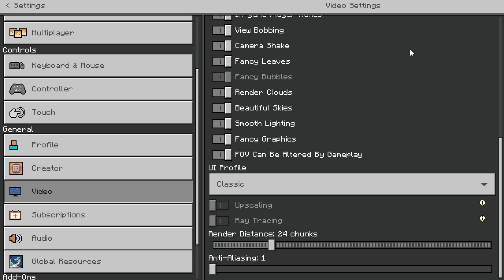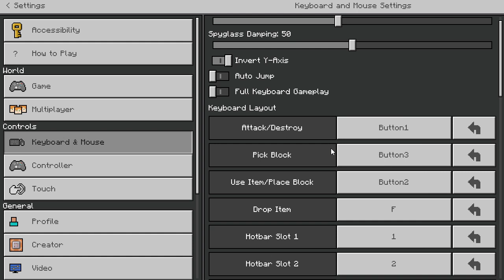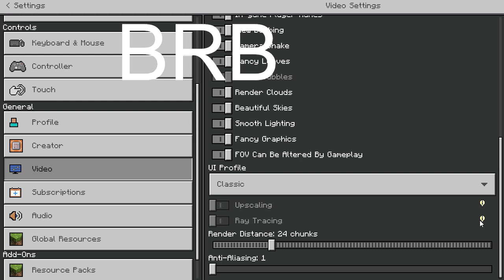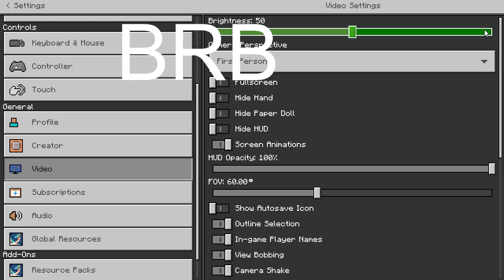Spyglass SMP Ep.03 - Castle Building [ Minecraft ]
Skip to 9:00 to get started. JayIsTrash4 drops in for a bit and I show him the mountain we found on the previous stream and I finish building the castle (well, the outside anyway). Also I left "BRB" in giant letters for the last hour and no one told me. Thanks, guys!

Edit: Somewhere in the middle I played Still Alive from Portal, and figured it'd be fine. It wasn't so that bit is edited out!